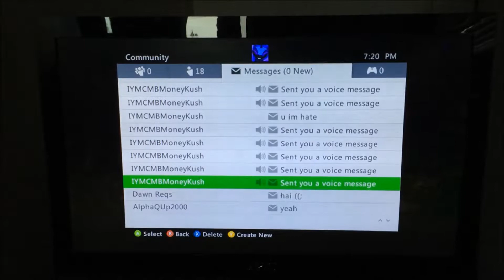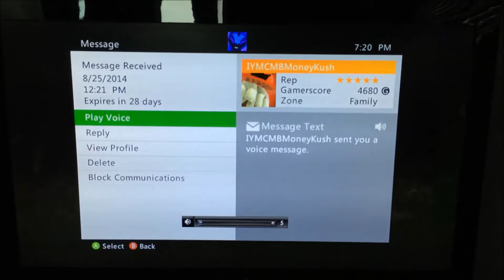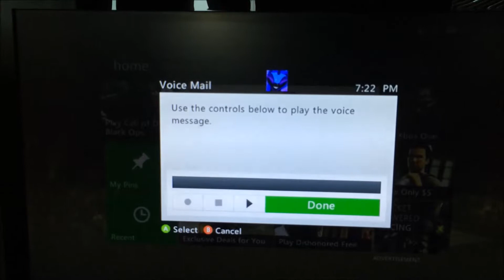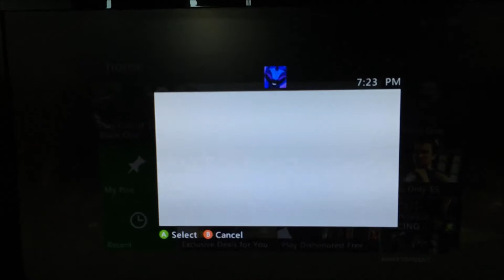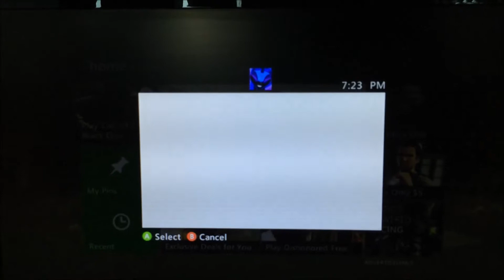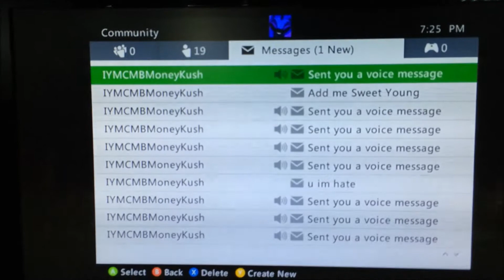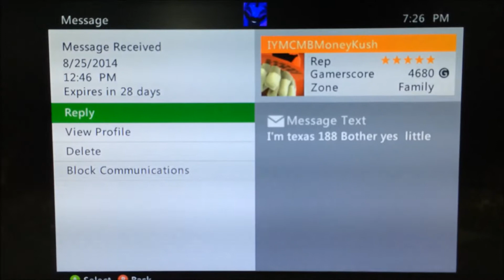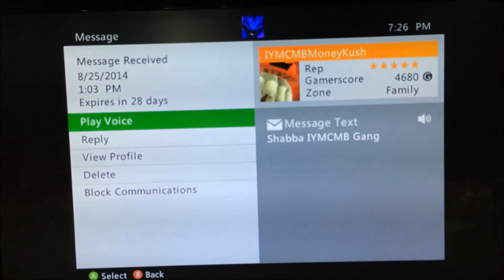Xbox Live Messages Episode 24: It's Hard to Understand This Dude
This video is episode 24 of Xbox Live Messages. I got a lot of messages from this dude. His gamertag is IYMCMBMoneyKush. Most of the messages he sent me, I didn't know what he was saying. It was hard to understand.